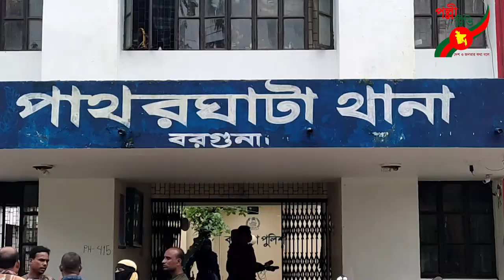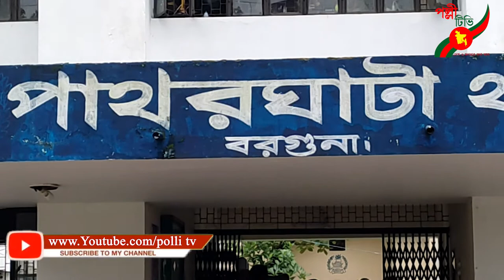বরগুনায় সুদের টাকা না পাওয়ায় ব্যবসায়ী বসত ঘরে ঢুকে মারধর | Polli News